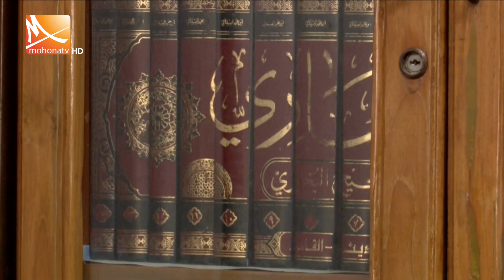লোক দেখানো কোরবানিকে সমর্থন করে না ইসলাম | Mohona Tv